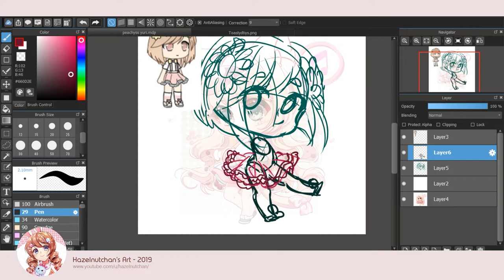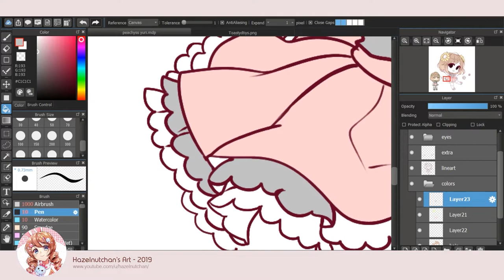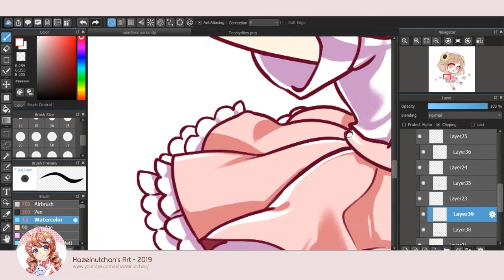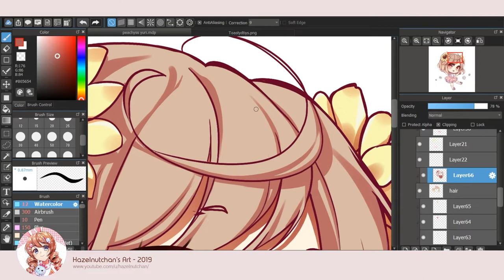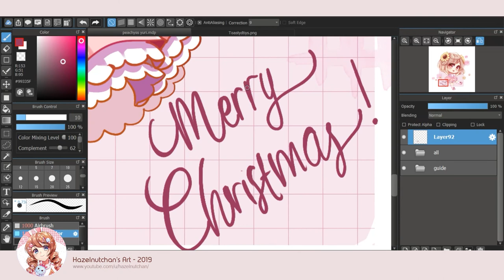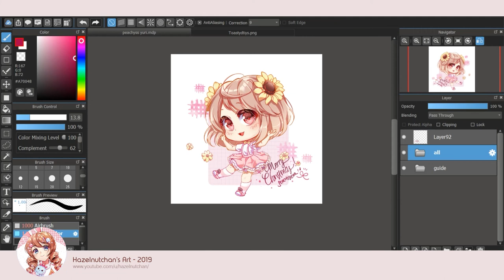Happy Little Sunflower 🌻 Chibi Medibang Speedpaint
A Secret Santa chibi for Peachybear on Instagram! 🧸🌻
Still love the cute design of their character. Hope you enjoy watching the speedpaint! 💖